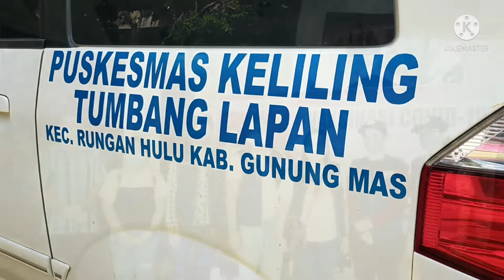Pelayanan Vaksinasi Covid 19 ||Desa Manihan Kec.Rungan Hulu Kab.Gunung Mas